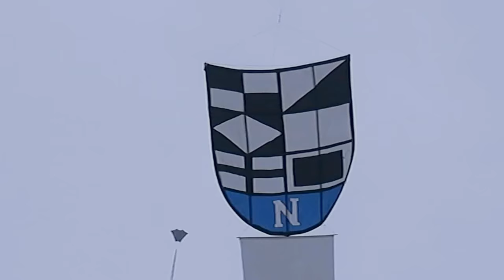Aitvarai Nidoje. Neringos miesto aitvaras.